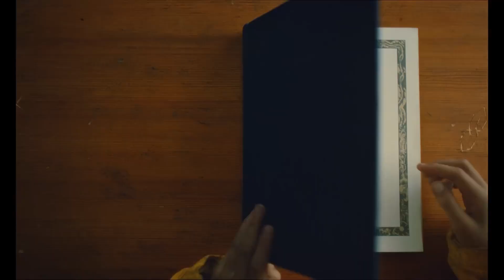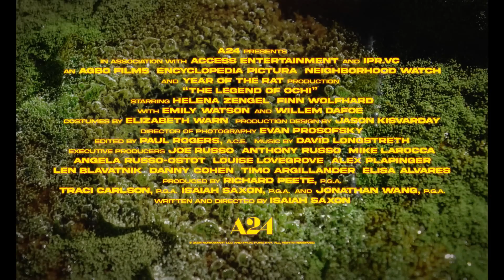THE LEGEND OF OCHI Trailer 2025 Willem Dafoe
The End  -  Movie Trailer